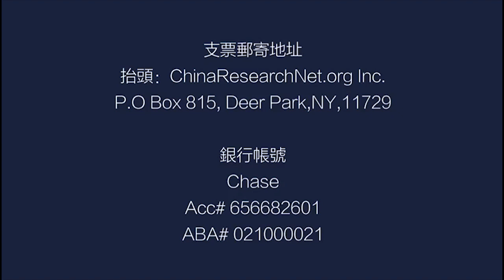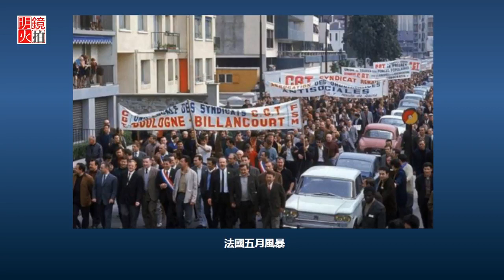孟玄：文革風掀到了歐美，歐洲美國各赤色事件（ 《中國研究院》第43次研討會 ）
嘉賓：孟玄（資深媒體人）